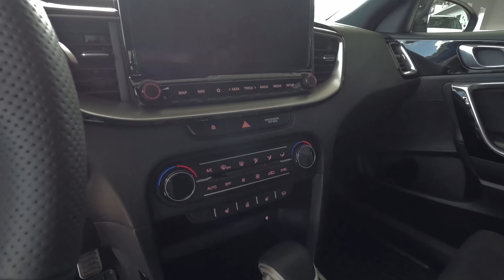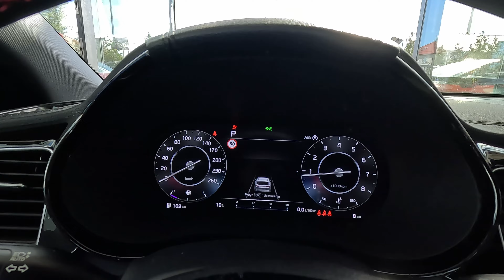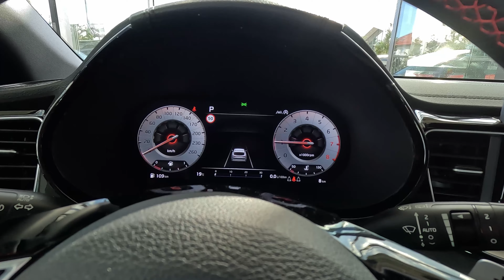Kia Proceed GT MY2024 [1.6 T-GDI 204KM 7DCT] wersja GT + TEC + AEB + PRE w kolorze Blue Flame | 4K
Krótka prezentacja nowej Kia Proceed GT 1.6 T-GDI 204KM 7DCT w wersji GT z pakietami PREMIUM, TECHNOLOGICZNYM i pakietem BEZPIECZEŃSTWA a kolorze Blue Flame.